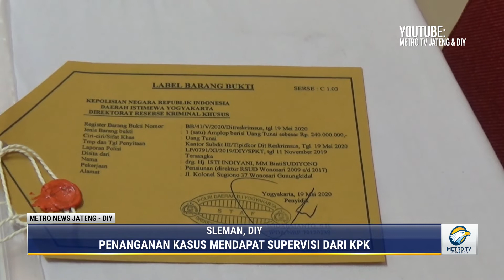Kasus Dugaan Korupsi RSUD Wonosari